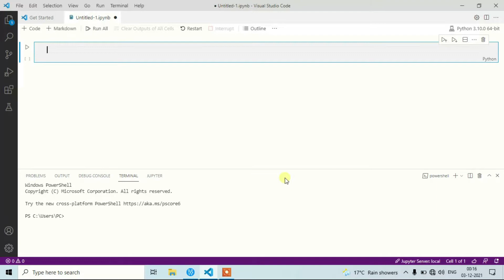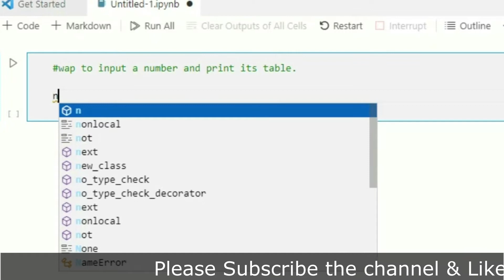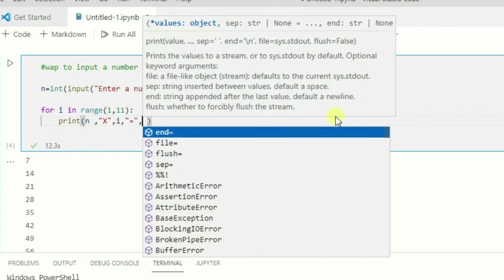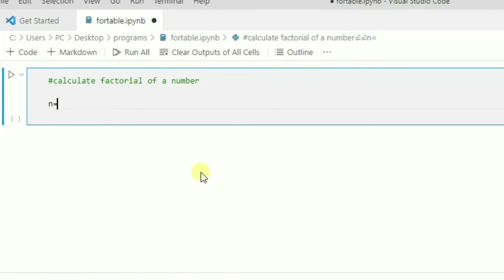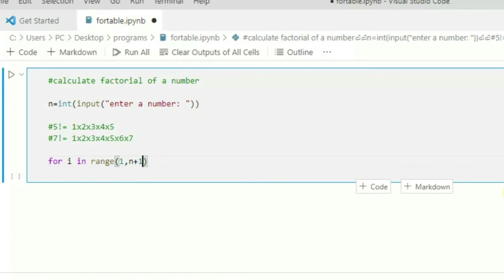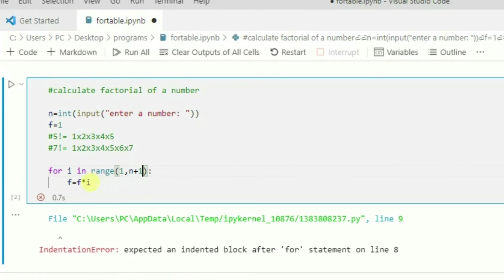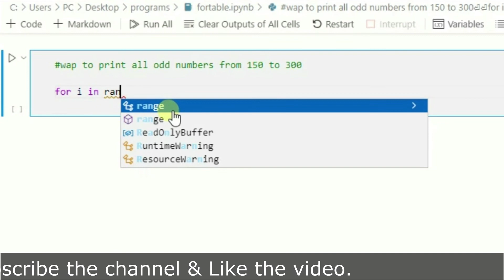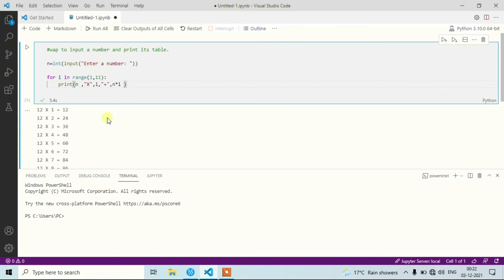Python Programming | FOR Loop programs | Practical programming | Coding | हिंदी में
In this video we will see some programs using for loop. The most simple and easy to use loop is for loop.
The programs are as follows:
Write a program to print table of a number
Write a program to calculate factorial of a number
Write a program to print all odd numbers from 150 to 300
Write a program to print all even numbers from 150 to 300